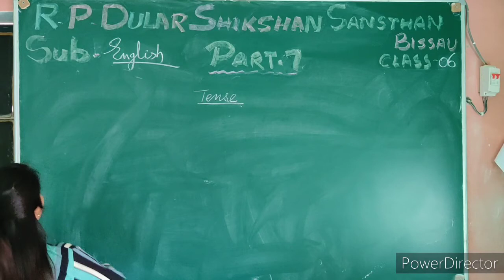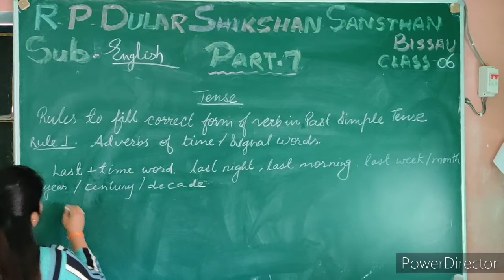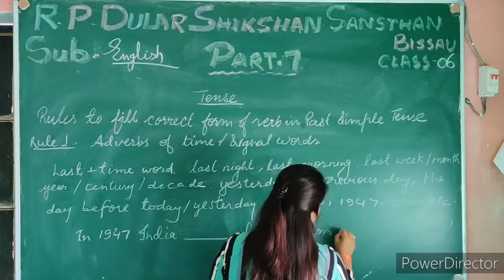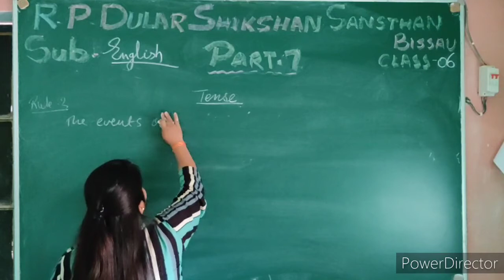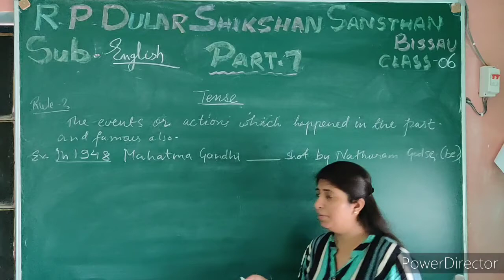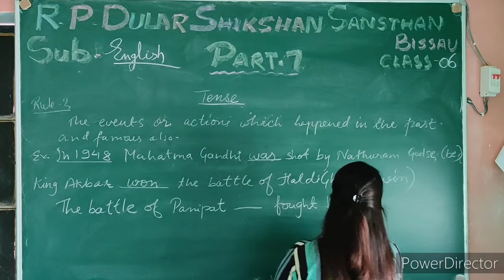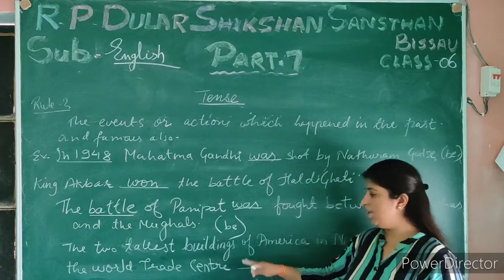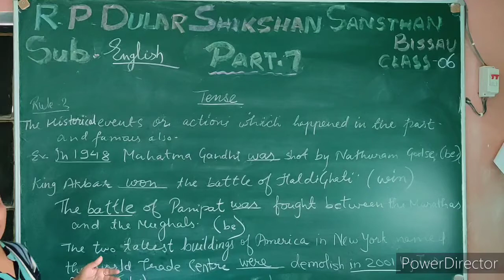TENSE | CLASS 6 | ENGLISH | PART 7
R. P. DULAR SHIKSHAN SANSTHAN BISSAU